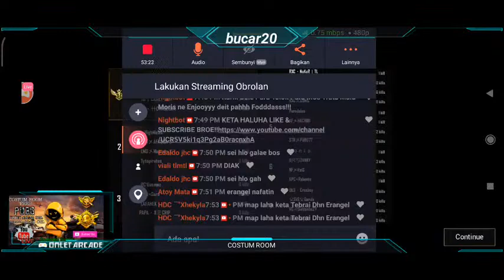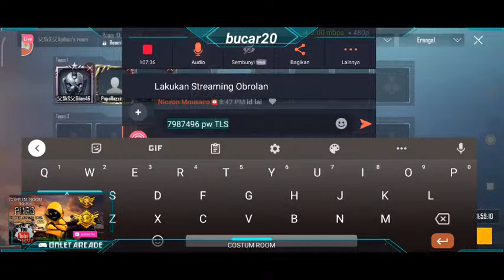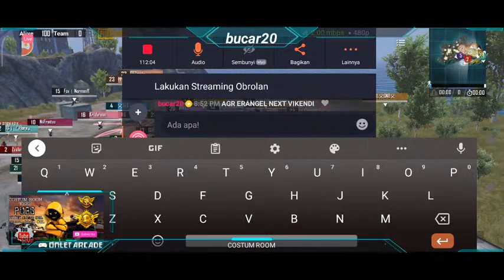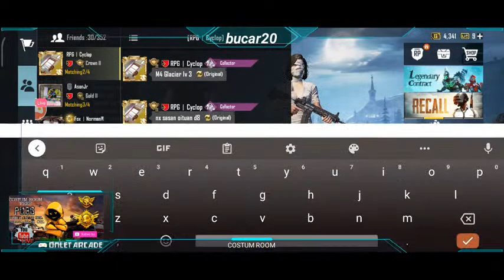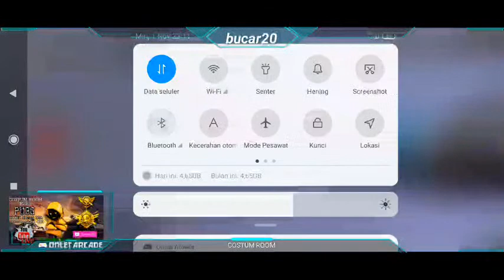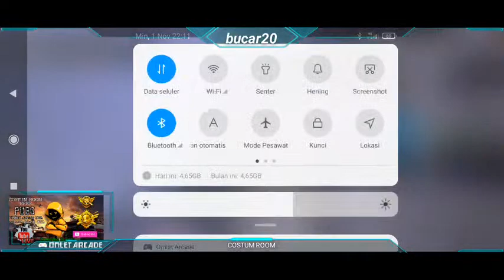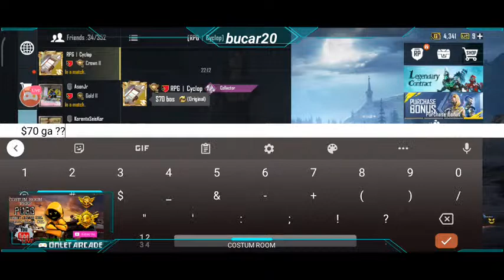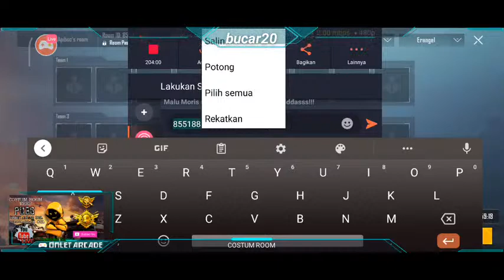COSTUM ROOM FREE | PUBG MOBILE TIMOR-LESTE 🇹🇱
dynamo live scout live
mortal live
ron live
alpha live
hind live
gaming
dynamo plays pubg
pubg hydra
pubg soul
soul regaltos
2u killer b pubg mobile,
4 fingers pubg mobile,
2 fingers pubg mobile,
pubg mobile flare gun locations,
x quest f pubg mobile,
poker for pubg mobile,
f 35 pubg mobile,
pubg mobile 4 f,
press f pubg mobile,
oppo reno 2f pubg mobile,
pubg mobile golden mirado location,
pubg mobile gun skins free,
pubg mobile gaming channel,
pasbo g pubg mobile,
uc or g pubg mobile,
uc vs g pubg mobile,
v t h - pubg mobile,
pubg mobile kaise khelte h,
h r gaming pubg mobile,
pubg mobile kaha ka h,
pubg mobile lite kya h,
pubg mobile lite graphics h,
pubg mobile india series 2020,
j.y.l pubg mobile,
j hax pubg mobile,
k/d ratio pubg mobile meaning, pubg k liye best mobile,
pubg mobile k r version,